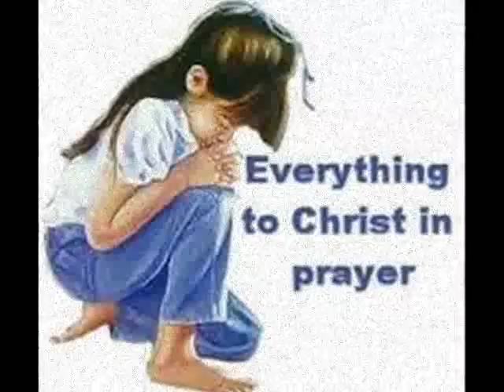Who Will Be Jesus To Them. Music by Tim Mullen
He (They) came home from work last night,
to find that she (home) is gone,
Now He's spending his first Sunday
sitting in the pew alone,
There are whispers all around him,
His heart breaks in two,
He's wondering who will reach out
and help him make it through,

Who will be Jesus to him?
Who'll show the love that restores him again?
He doesn't' need a judge, he needs a friend.

She has a reputation like the woman at the well.
The only love she ever
knew was the kind she buys and sells,
(The only love she's ever wished
Was the one which would fulfill)
But her thirsty heart is
searching for a love that will be true,
The Savior cries for her
to see Himself in me and you

Who will be Jesus to her?
Who'll show the love that's commanded in His word?
(Who'll show the love that comes natural from His Word?)
Will she see in us the mighty God we serve?
(She does not need a judge she needs a friend)

(For the Word is separating
and I don't want to lose the Love
Down in our hearts.)

Wounded People everywhere,
And when they look at us,
do they see Jesus there?

Who will be Jesus to them?
Who'll show the love that restores them
(Who'll pray and manifest the Word once again?)
Oh, they do not need a judge, they need a friend,
(They need The Friend)

© Carroll Bruce / modified